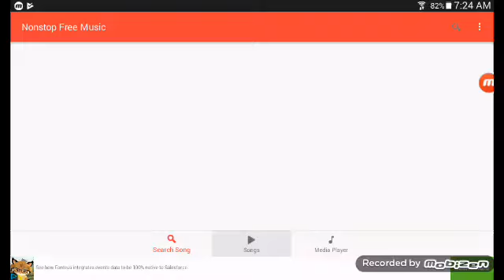Sammy annoying me bOOMx4 meme